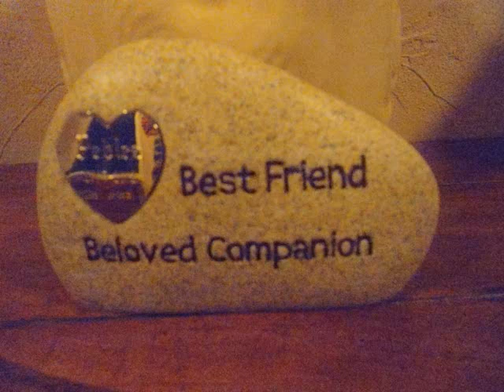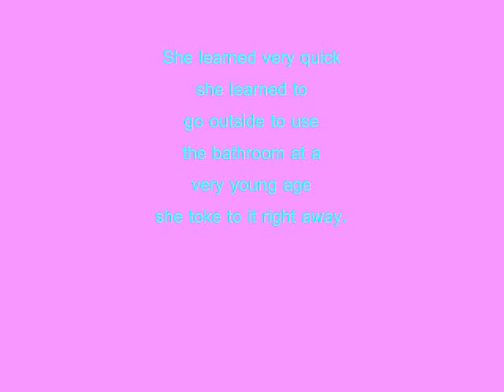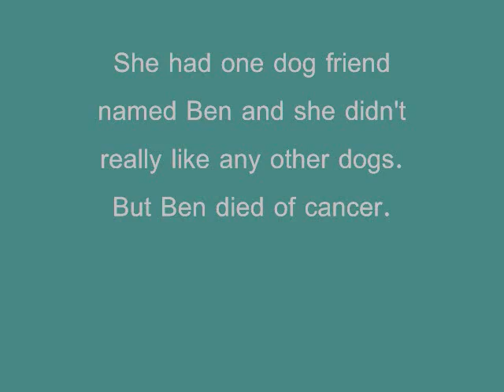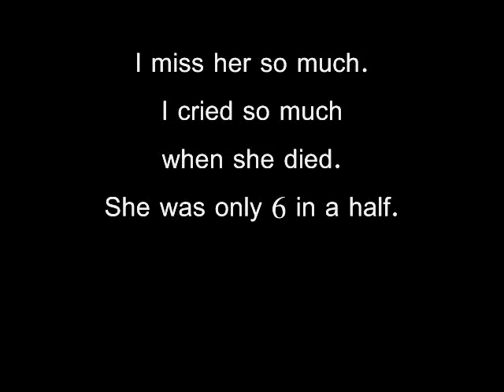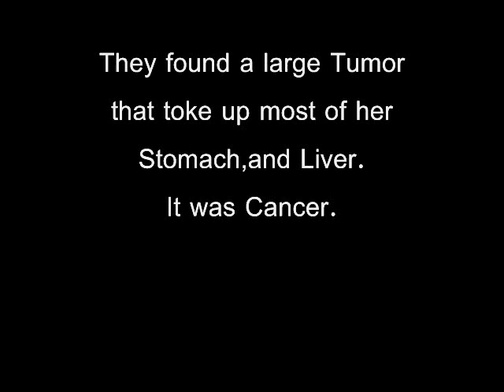Rest In Peace Pebbles (Pebles) The Golden Lab Dog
A memorial video for my dog that died of cancer at age 6 in a half.
We'll all miss her intill we join her someday.God bless her soul.